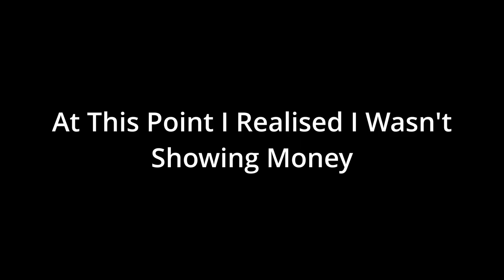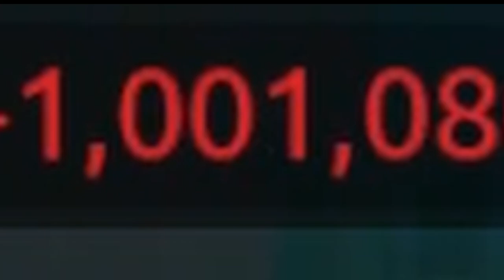So, I Noticed You Can Go Into Debt In Retail Tycoon 2...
Is There A Limit To Debt??
Well As Far As My Research Goes. No, No There Is Not

All Rights And Credit For The Music:
Nintendo - Animal Crossing, Able Sisters